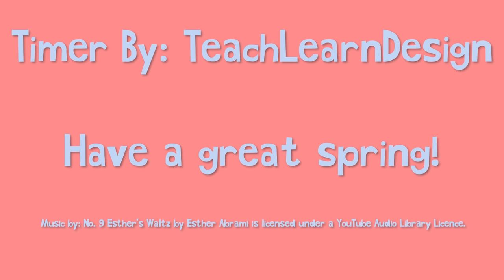10 Minute Spring Timer (2021)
10 minute timer. 10 minute spring timer with music. 10 minute spring timer with alarm. Enjoy! 10minute​ 10minutetimer​

Springtime welcomes flowers and bees and new beginnings. Use this timer for whatever your needs are and be accompanied by the sounds and images of Spring.